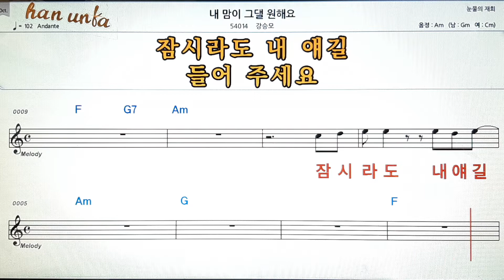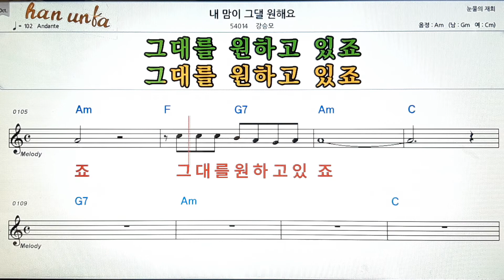내 맘이 그댈 원해요/강승모👍노래 반주, 코드 악보,가라오케💋Karaoke*Sheet Music*Chord*MR